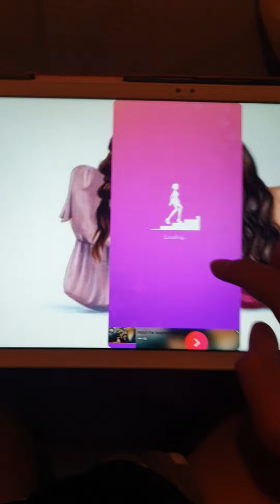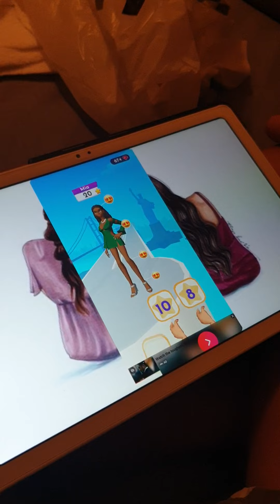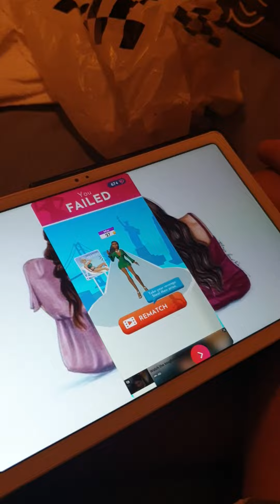1 February 2022